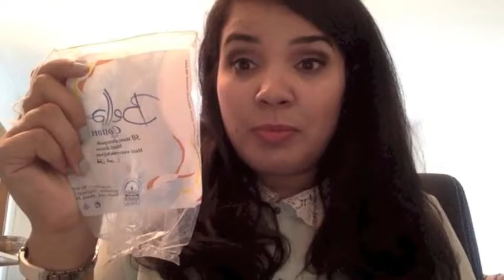Mes produits terminés #2 !